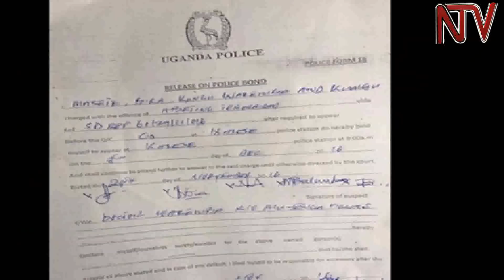KTN journalist Joy Doreen Biira released on police bond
KTN anchor Joy Doreen Biira has this evening been released on Police bond. Biira, who was arrested on Sunday evening over the photos she took during the Rwenzururu Palace attack was freed on Police bond as investigations begin on charges of abetting terrorism.
Meanwhile the  police has confirmed the death toll from yesterday’s operation at the Omusinga's Palace. In an operation the Police says meant to save the King, 46 royal guards were killed and 139 arrested at the Palace.